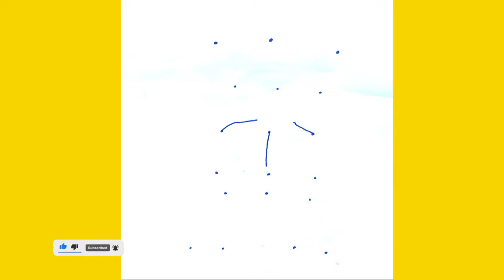HOW TO DRAW LITTLE SHINGAM FROM DOTS